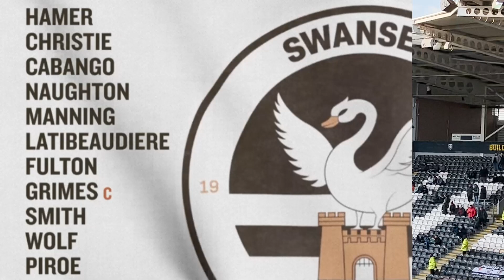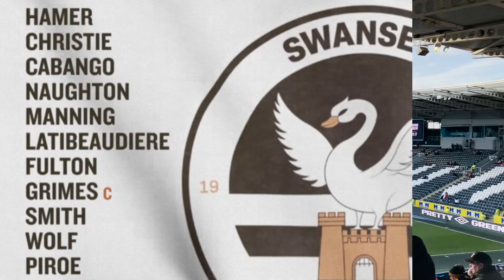Hull City VS Swansea City Matchday Vlog | 29/1/22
Hello there and welcome back to the Hull City Fan Central YouTube channel were today I will be showing you my matchday vlog from todays game live at the MKM Stadium Hull City VS Swansea City which was a brilliant game.